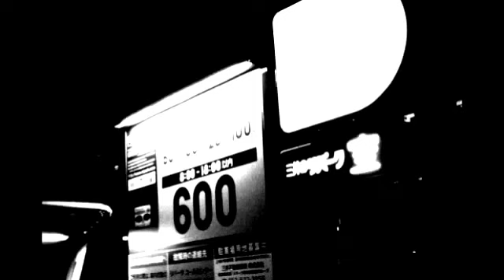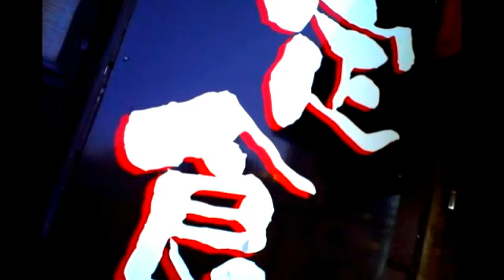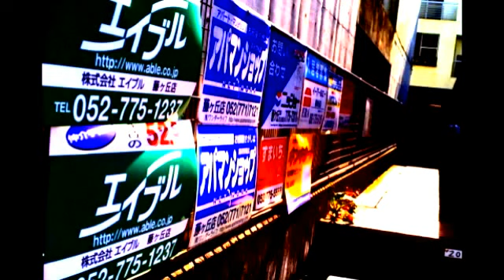FUJIGAOKA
名古屋市名東区藤が丘の写真です
デジタルハリネズミ２＋＋＋にて撮影
TOM WAITSの名曲とともにゆるい時間をお楽しみください